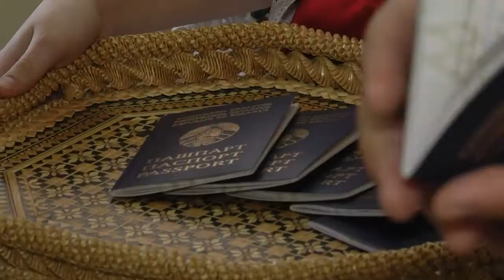2021-03-16 г. Брест. Вручение паспортов в администрациях города. Новости на Буг-ТВ.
Торжественные церемонии вручения паспортов школьникам прошли в Бресте. Главный документ юным жителям города вручили руководители исполнительной власти, общественные деятели, лидеры молодёжных организаций.  Юным брестчанам, которые добились успехов в учёбе, спорте, общественной жизни, посчастливилось получить свой первый важный документ из рук градоначальника, а также глав администраций. Причем в каждом районе к этому постарались подойти интересно и необычно - ведь такое событие бывает лишь раз в жизни. Наши корреспонденты продолжат тему.